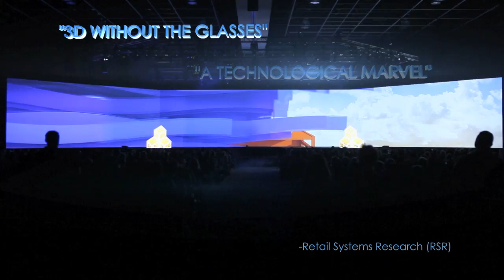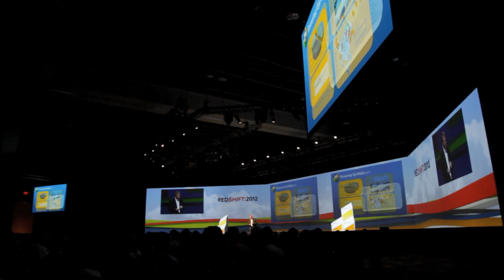Tri-Marq Creates Jaw Dropping Show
Video projection mapping, 3D animation, 130-foot screen and more! Tri-Marq mesmerized the audience with a 130-foot screen creating a seamless palette by blending 6 HD projectors to display 4.5 million pixels. Speakers made their stage entrance through custom hidden doors in the screen.

Tri-Marq used video projection mapping to wrap 3D imagery on custom set structures while 3D animation filled the panoramic wide screen, creating an immersive visual experience.

Tri-Marq managed 110 breakout sessions, three super sessions, transformed the ballroom for evening entertainment and supported a 35,000 square foot tradeshow.